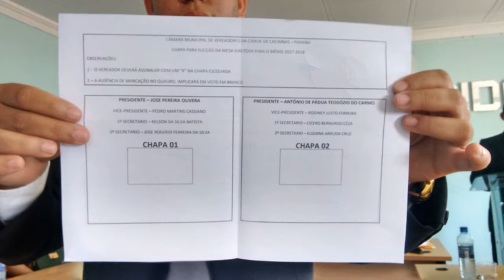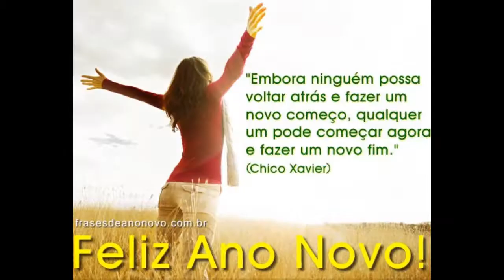PREFEITO LÉO REELEITO E 9 VEREADORES TOMAM POSSE DE SEUS MANDATOS EM CACIMBAS PB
Prefeito de Cacimbas Léo terto anuncia parte de sua equipe de governo para 2017

O Prefeito Constitucional do Município de Cacimbas no interior do estado, Geraldo Terto da Silva- Léo do PSB, dar início efetivamente ao seu novo mandato a saber, 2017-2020.